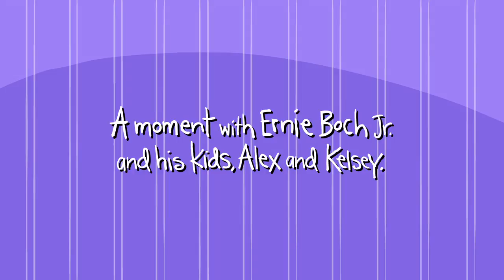Ernie Boch Jr. Spot - "Inside The Head"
Part of FableVision Studios' series of Ernie Boch Jr. spots.